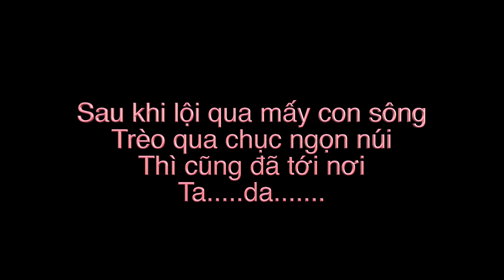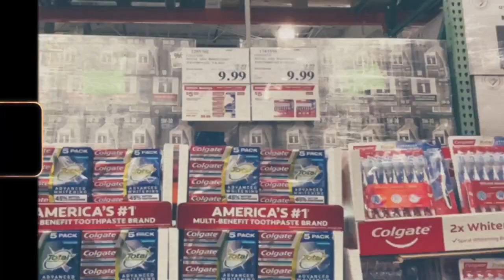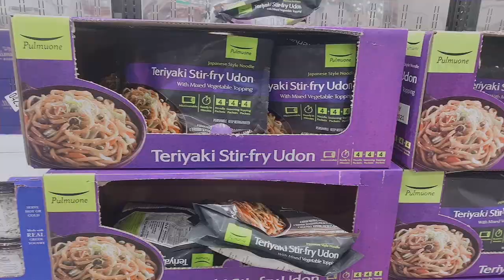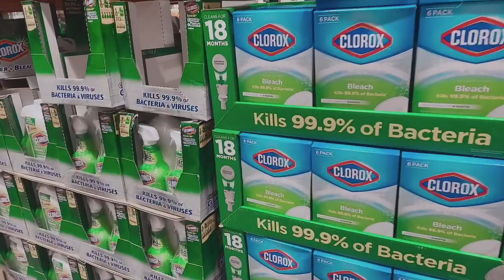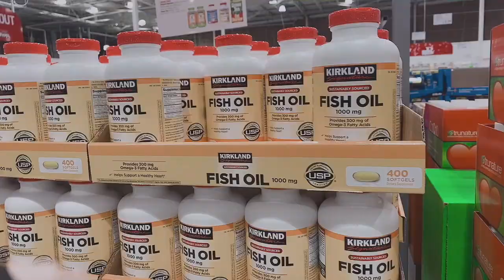December 31 , Vlog 1 - Một ngày của mình ở Mỹ . ☺️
Đây là lần đầu tiên mình làm vlog , mình mong mọi người sẽ thích vlog này . Hẹn gặp lại vào vlog tiếp theo . Bye Bye 🥰😍😍